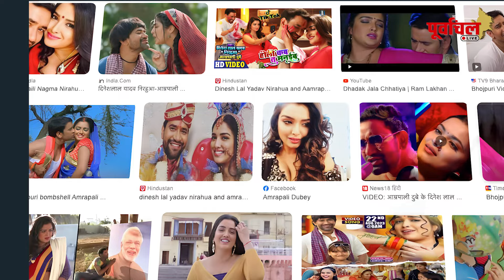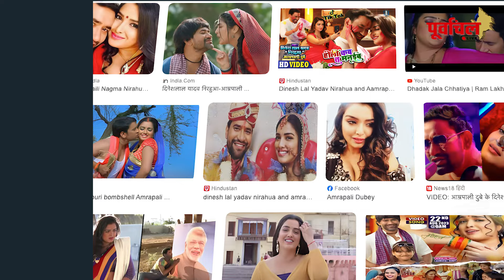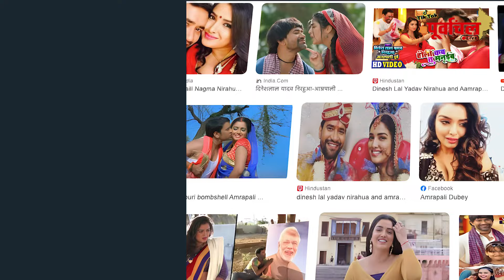भोजपुरी इंडस्ट्री के एवरग्रीन जोड़ी निरहुआ और आम्रपाली दुबे के सबसे लोकप्रिय 3 गाने।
निरहुआ और आम्रपाली दूबे के टॉप - 3 फेमस गाने !